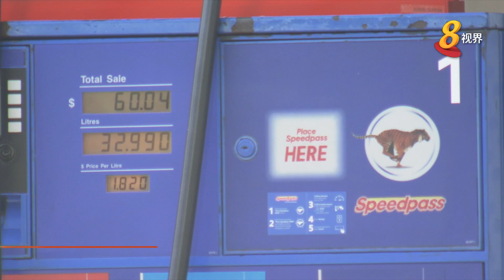4月起柴油驱动车辆离境时 油箱须达四分之三满